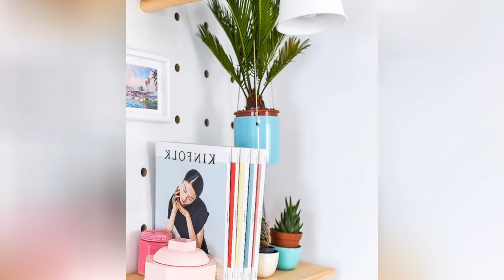75 Large Tropical Dining Room Design Ideas You'll Love ☆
Browse tropical dining room pictures. Discover tropical dining room ideas and inspiration for your decor, layout, furniture and storage.

0:00:00 - Intro
0:00:12 - Large Tropical Dining Room Design Ideas You'll Love: Inspirations 1 to 25
0:03:03 - Large Tropical Dining Room Design Ideas You'll Love: Inspirations 26 to 50
0:06:07 - Large Tropical Dining Room Design Ideas You'll Love: Inspirations 51 to 75